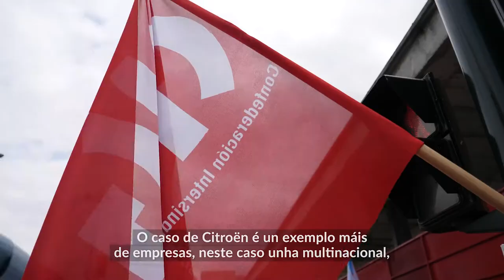Citroën non nos deixa conciliar! (Vigo, 11/7/18)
A CIG mobilizouse diante de Citroën para denunciar os atrancos en materia de conciliación laboral e familiar por parte da multinacional.